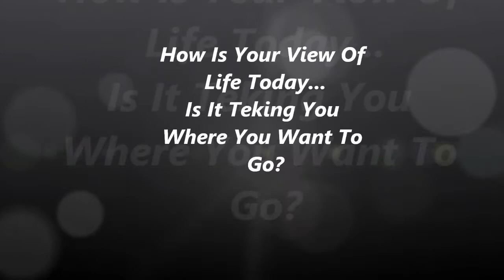How Is Your View Of Life Today?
Our view of life is critical to a healthy survival of everylthing which occurs in our life.  How is your attitude today?